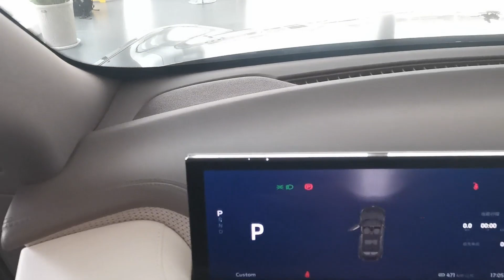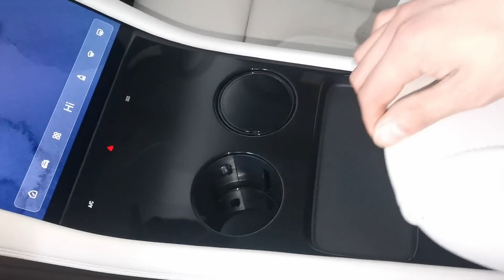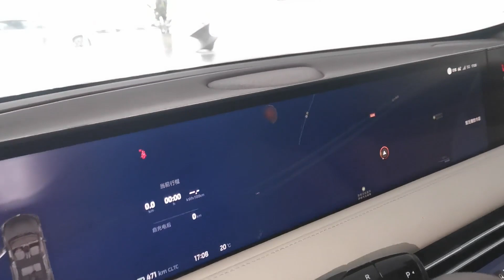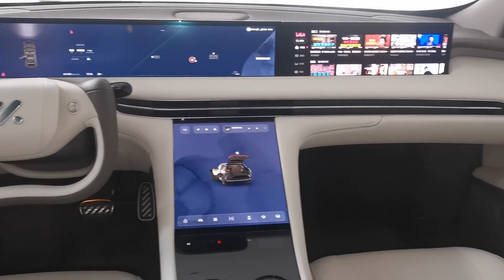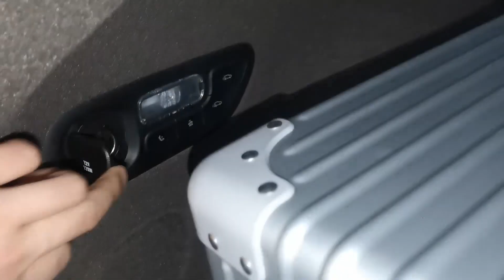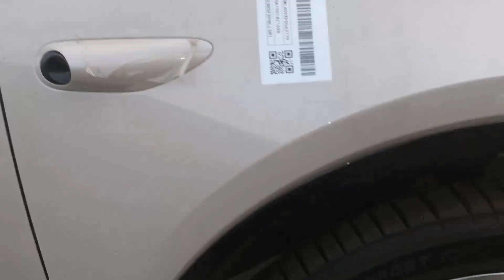2023 IM LS7 Electric SUV in-depth Walkaround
2023 IM LS7 Electric SUV in-depth Walkaround

IM Motors has introduced its second model, the LS7, after the IS L7. The LS7 is a medium-to-large pure electric five-seater SUV that features a new smart cockpit 2.0 with the IMOS2.0 version.

The interior is equipped with a triple-screen design, including an LCD instrument panel, central control screen, and a display for co-pilot display. The car also boasts a half-width steering wheel, which is the first of its kind in a mass-produced vehicle in China. IM Motors offers the option to choose a full-width steering wheel as well.

The LS7 comes in two battery versions, a 90kWh version built by a joint venture between SAIC and CATL and a 100kWh+ variant with single motor RWD. The dual-motor four-wheel drive version outputs 425 kW (650 hp) and 725 Nm torque, offering a CLTC cruising range of 615 km and an acceleration time of just 4.5 seconds from 0 to 100 km/h.